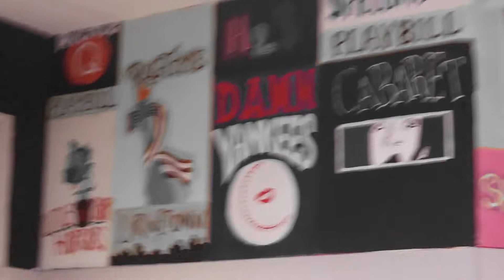Martin Student News for December 2nd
Updated with Lip Dub Info